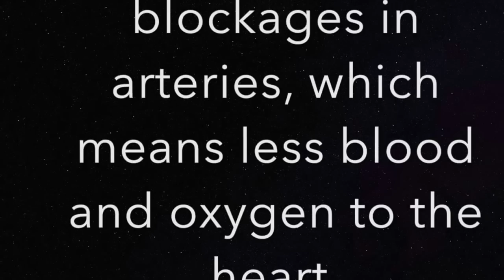smoking commercial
This video is about smoking commercial